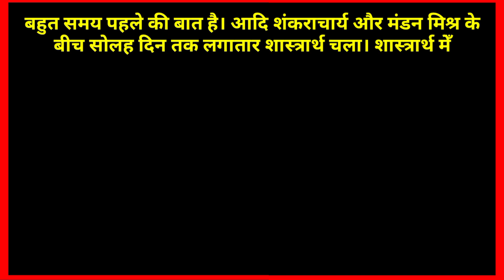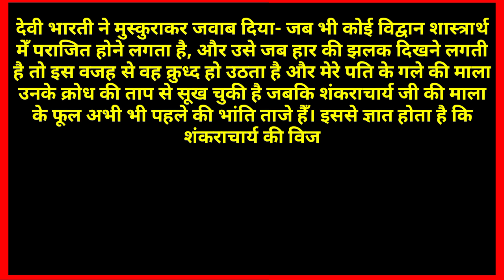Motivational Story। har jit ka fesla। प्रेरक प्रसंग। हार जीत का फेसला।एक नई कहानी जो जीवन बदल दे।